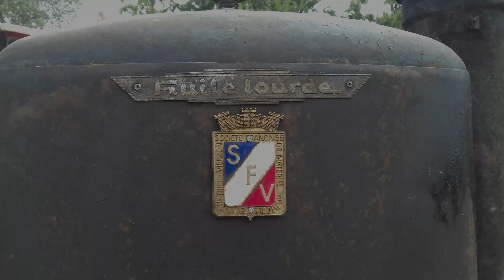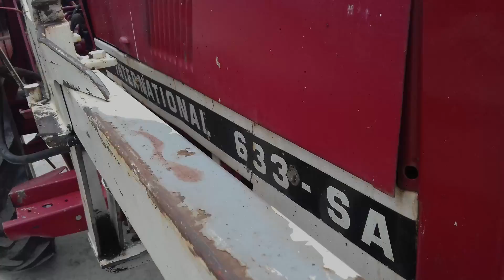Fête du foin 2017 !!!!!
Vidéo d'une exposition de vieux tracteurs dans le (22) ou apparait presque toutes les marque d'anciens tracteurs.

Pense à mettre un petit pouce vert si la vidéo t’a plu ! ;)